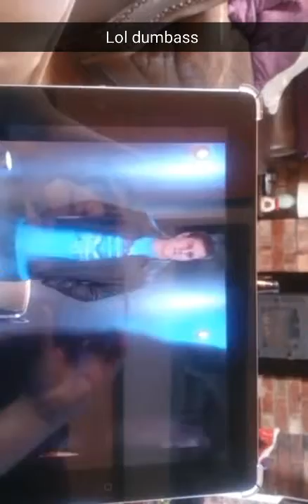Distracting quaker parrot (part 2)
Otto wants more attention...